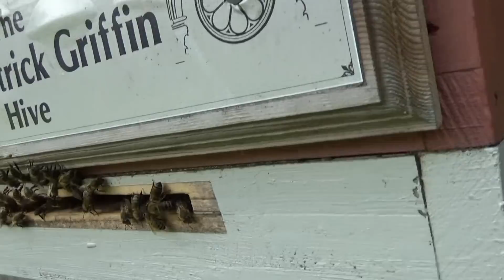Does the solar eclipse have an effect on bees?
With all the excitement of the solar eclipse today, it got me wondering, does something really go on with animals and insects during an eclipse. Since this was the first opportunity I had to do a little investigation on the matter, now that I have bees and there is an eclipse at the same time, I took advantage of the situation and launched my detective instincts . What I discovered was not ANYTHING remotely connected to what you'd expect. Hold on to your britches, things are going to get crazy. God's peace to all.      Mr. Ed